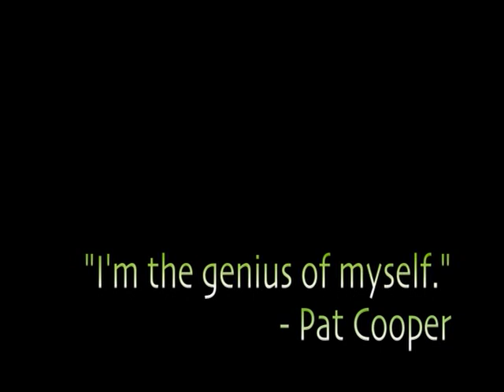Pat Cooper's The Aristocrats